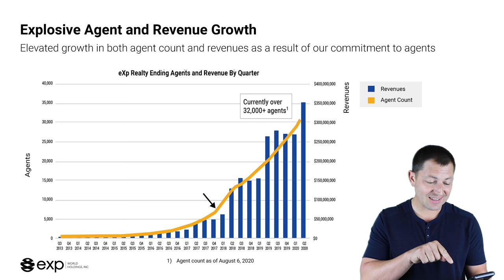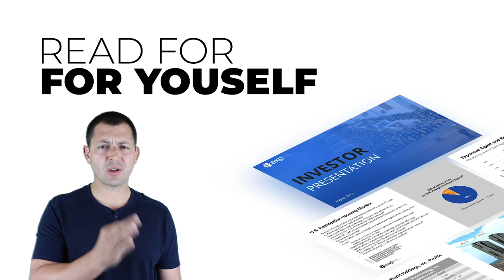STOCK PICK: This One Doubled My Money In 9 Weeks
Download all my free real estate scripts and the 60 Day Challenge for real estate agents in the free courses This stock has had a great run, but has a long way to go in my opinion